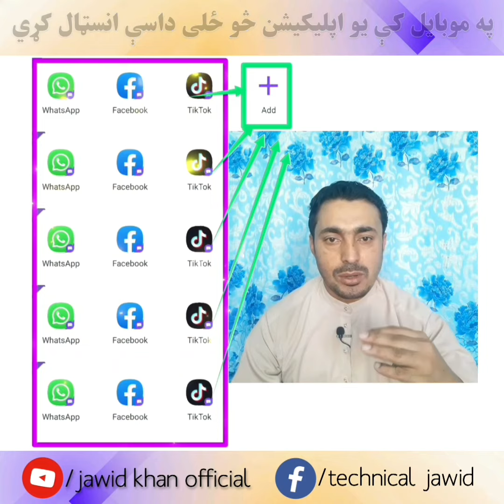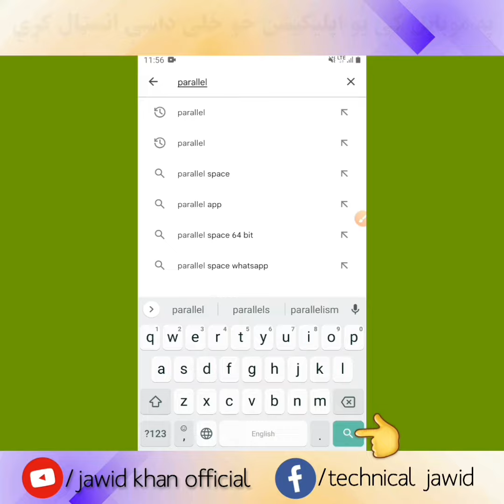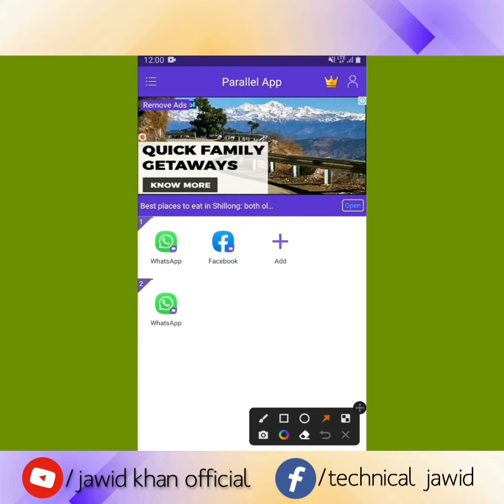یو اپلیکیشن څو، څو ځلی په خپل موبایل کې داسی انسټال کړي | dual application install in android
یو اپلیکیشن څو، څو ځلی په خپل موبایل کې داسی انسټال کړي
_____________________________/SOCIAL LINKS\___________________________________